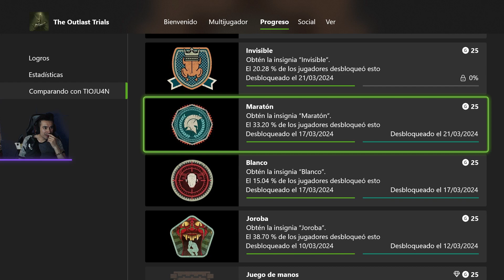The Outlast Trials | Cancela la Autopsia | Orfanato | Nivel 3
Muchas Gracias a ti que ves el video! y por tu Suscripción :D